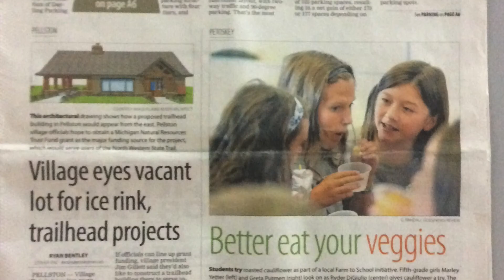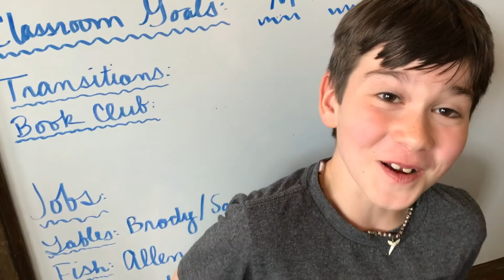Central Elementary: Fifth Grade Class of 2024